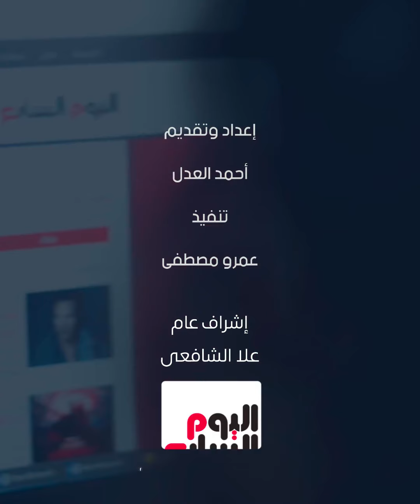تشكيل الأهلى المتوقع اليوم.. ومدرب اتحاد العاصمة: لا نخشى أحد